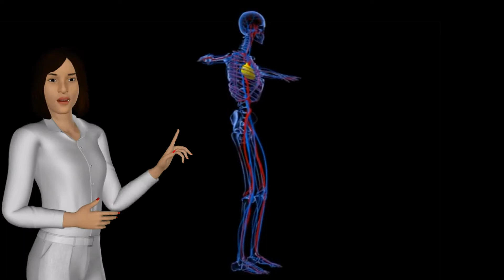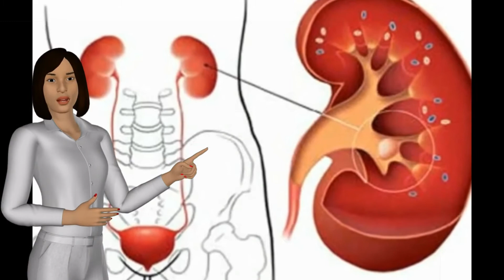Cuidado!! Você pode já estar desenvolvendo o Diabetes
Cuidado!! Você já pode estar desenvolvendo o diabetes.. Hein?como assim??
Você sabia que o diabetes mellitus é uma doença caracterizada pela elevação da glicose no sangue trazendo grandes problemas para o portador que tem que se preocupar com o que come e precisam
lidar com a doença utilizando de vários medicamentos e ainda sofrer com sintomas característicos dessa doença... e  o diabetes pode ser hereditário, mas também ele pode vir a aparecer por causa de mau maus hábitos alimentares se manifestando especialmente em pessoas que ingerem muito doces  e grandes quantidades de álcool. Sim ,  são bebedores: alcoolistas ou etilizados,  não é? de bebidas alcoólicas.
Agindo assim, vai haver uma elevação dos níveis de açúcar no sangue e com o decorrer do tempo os problemas começam a
aparecer todo tipo de problema ligados ao açúcar no sangue.
Assistam o video inteiro para aprender um pouquinho mais sobre o diabetes..

🌱🌿As dicas de saúde do TV CAVIAR são feitos em desenho animado, para serem mais leve, divertido e de fácil entendimento 🦊🦝.

Com isso você ficará bem mais antenado nas novidades e sua saúde vai agradecer!

Deixe se LIKE se você gostou do conteúdo e não deixe de COMENTAR!

*O acompanhamento de um profissional da área de saúde é fundamental  para uma boa saúde. O TV Caviar é um espaço informativo, de divulgação e educação com temas relacionados a saúde, nutrição e bem-estar. As informações e sugestões contidas neste vídeo têm caráter meramente informativo, não devendo ser utilizado como substituto de diagnóstico ou diagnóstico médico sem antes consultar um profissional de saúde - médicos, nutricionistas, psicólogos, profissionais de educação física, fisioterapeutas e outros especialistas.